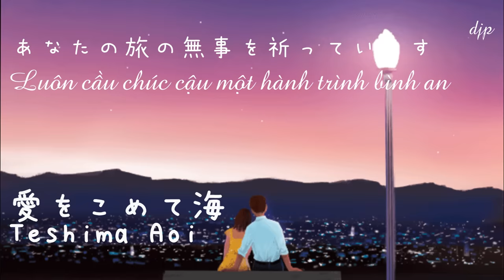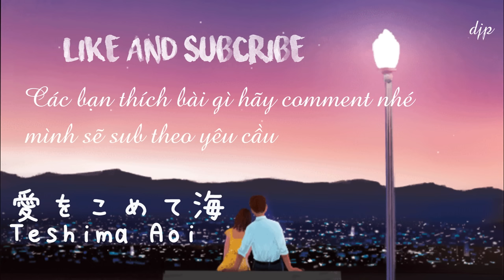愛を込めて//Teshima Aoi //vitaminD //Vietsub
🎧愛を込めて//Teshima Aoi //vitaminD
★ Edit by vitaminD
★ Software Adobe premier, AE

★ Follow Teshima Aoi updating...
⛔ Do not reup, thank!

 📝Lyrics 📝

あなたと出会ったころ
コクリコの花が咲いていたことを
まだ憶えてますか

古い石垣と生垣
かたむいた電信柱
黒くて重たい自転車で
あなたは風になって
わたしを丘の上から連れ去った

あなたが旅立ったころ

輝く海に浮かぶ船影
青い松の木の香り
それはやっぱり悲しかったけど
わたしはもう一人でも
漕ぎ出すことができると知っていた

坂道を駆け上がる潮風が
手紙を運んでくれる
きっと、ずっと、あなたが
あなたがどこにいても

わたしはとても元気です
去年より背が伸びました
わたしはいつもここにいて
いまも、これから先も
あなたの旅の無事を祈っています

コクリコ坂から
愛をこめて

Này cậu có còn nhớ chăng
Những bông hoa anh tuc khi ấy
Nở rộ trong ngày ta gặp nhau?

Một bức tường đá rêu phong, một bờ rào
Một cây cột điện nghiêng nghiêng
Bất thình lình cậu đến nhanh như gió
Trên chiếc xe đạp to lớn màu đen
Và chở tớ đi khuất xa khỏi đỉnh đồi.

Những bông hoa mỹ nhân khi ấy
Nở rộ trong ngày cậu ra khơi?

Bóng thuyền lênh đênh trên biển khơi lấp lánh
Và mùi hương của những hàng thông xanh
Sao khiến tớ thấy buồn bâng quơ
Nhắc cho tớ nhớ hoá ra tớ chỉ một mình
Nhưng giờ tớ biết mình đã sẵn sàng tự bước đi.

Gió biển nhẹ thổi theo triền đồi
Mang theo bên người một lá thư
Tớ luôn luôn biết chắc
Cho dù cậu có ở đâu...

Tớ không có sao đâu
Đã lớn hơn năm ngoái chút đỉnh rồi
Tớ luôn ở đây chờ đợi cậu
Từ bây giờ, và cho đến mai sau
Sẽ cầu chúc cậu một hành trình bình an.

Từ đồi hoa anh túc
Với thật nhiều yêu thương.